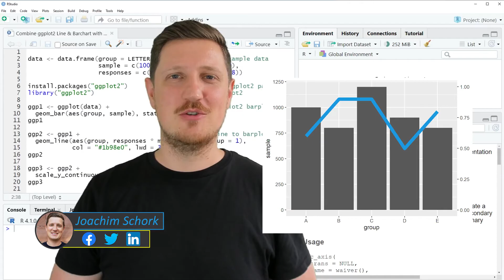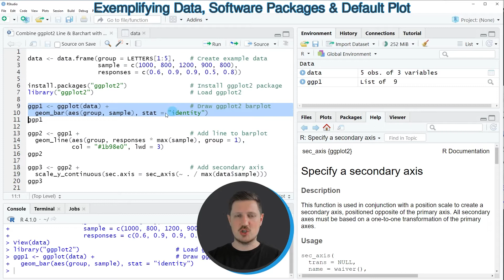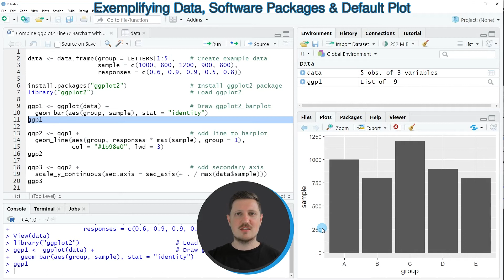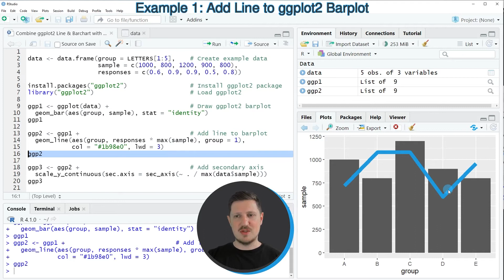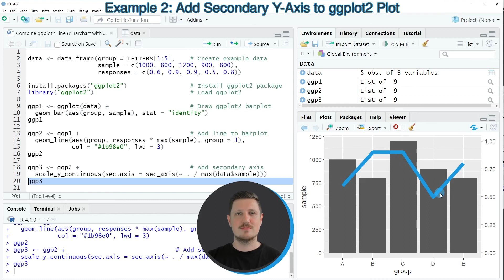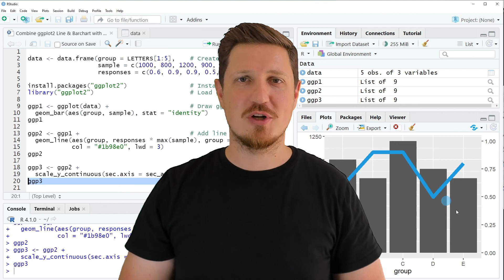Combine ggplot2 Line & Barchart with Double-Axis (2 Examples) | Add Secondary Y-Axis to ggplot2 Plot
How to draw a line and a barplot in the same graphic in the R programming language. More details
R code of this video:

data ‹- data.frame(group = LETTERS[1:5],    # Create example data
                   sample = c(1000, 800, 1200, 900, 800),
                   responses = c(0.6, 0.9, 0.9, 0.5, 0.8))

ggp1 ‹- ggplot(data) +                      # Draw ggplot2 barplot
  geom_bar(aes(group, sample), stat = "identity")
ggp1

ggp2 ‹- ggp1 +                              # Add line to barplot
  geom_line(aes(group, responses * max(sample), group = 1),
col = "1b98e0", lwd = 3)
ggp2

ggp3 ‹- ggp2 +                              # Add secondary axis
  scale_y_continuous(sec.axis = sec_axis(~ . / max(data$sample)))
ggp3